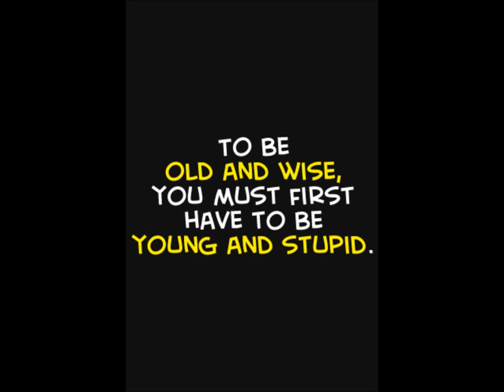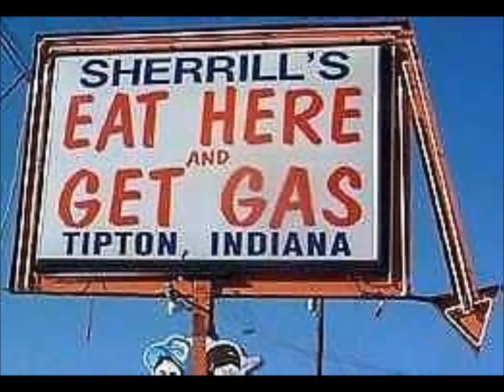funny pics episode #4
funny pics you will enjoy